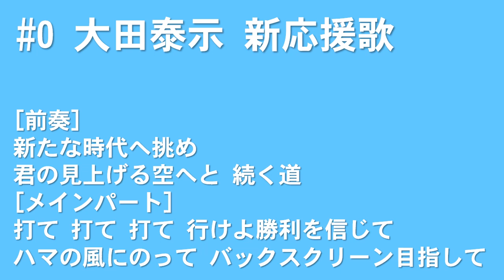【個人応援歌・弾き語り風アレンジ】大田泰示 応援歌【荒木大輔(CD版)/石井浩郎流用】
歌詞は石井浩郎を一部変更
前奏単体でも使えそうだけど